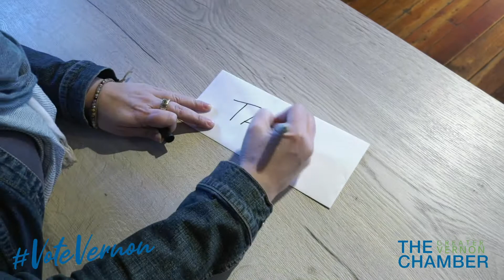Greater Vernon Chamber of Commerce ~ VoteVernon and Shop Local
Every dollar spent locally is a vote for Vernon to succeed. For shop local resources and a list of local businesses offering local online shopping,
Thank you to @VantageOne Credit Union for sponsoring our VoteVernon shop local campaign! VantageOne has been supporting local since 1944.

Written by Dan Proulx
Filmed by Heath Fletcher
Edited by Joseph Pinheiro
Produced by Sproing Creative